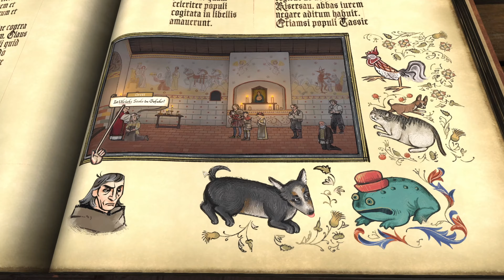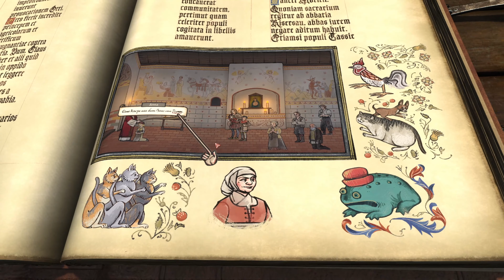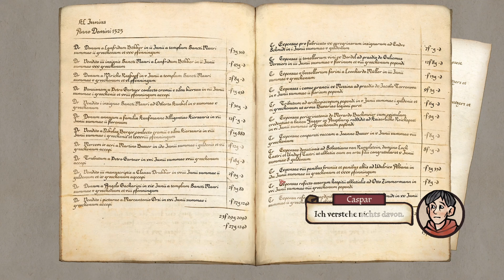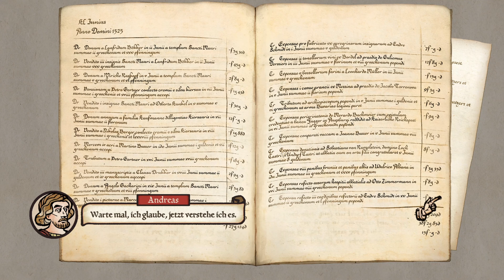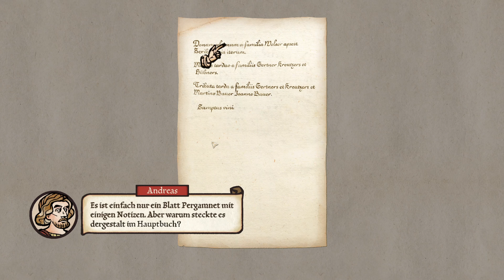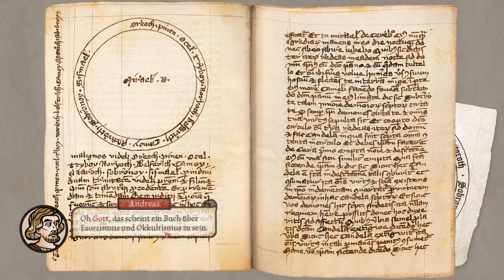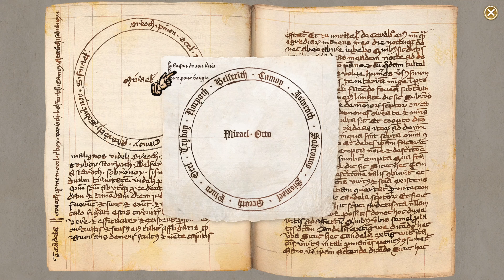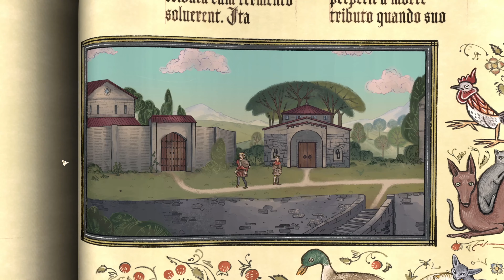Let's Play: Pentiment [Deutsch/German]: Folge 10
Ich übernehme die Rolle des Künstlergesellen Andreas Maler dessen Wanderjahre enden und sich im bayrischen Dorf Tassing niederlässt, um in der nahe gelegenen Abtei Kiersau sein Meisterstück – also seine Abschlussarbeit – fertigzustellen.
Im Bayern des 16. Jahrhunderts versuchen wir grausame Morde zu lösen und kommen einer Verschwörung auf die Spur.

Wenn ihr Live beim Spielen zusehen wollt, könnt ihr das Montag, Donnerstag und Sonntag auf meinem Twitch Channel:
Auf dem der aktuelle Streaming Zeitplan zu sehen ist.

Das Spiel: Pentiment
Entwickler: Obsidian Entertainment
Herausgeber: Xbox Game Studios
Genres: Point & Click-Adventure
Release Datum : 15. November 2022